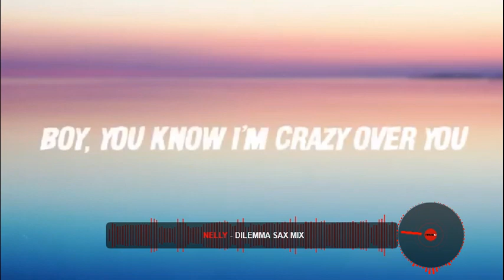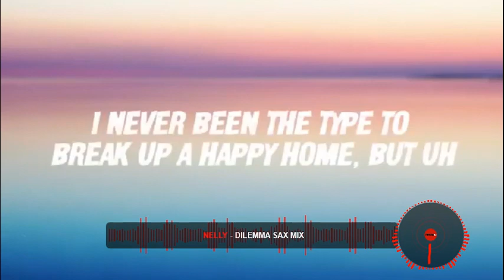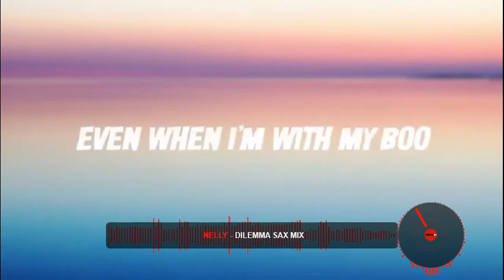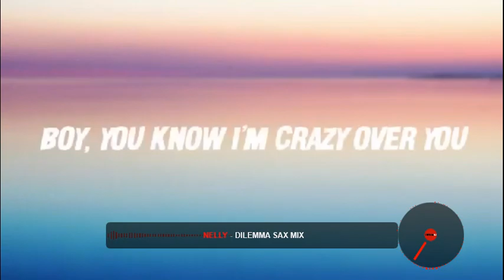Nelly - Dilemma(Nelly feat. Kelly Rowland ft. Joel Ferreira Sax) MIX